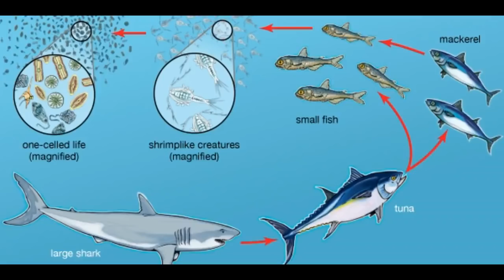WHAT WOULD HAPPEN IF THERE IS NO MOON?IN TELUGU|FACTS 4U|చంద్రుడు లేకపోతే ఏం జరుగుతుంది?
WHAT WOULD HAPPEN IF THERE IS NO MOON?IN TELUGU|FACTS 4U| FACTS4U చంద్రుడు లేకపోతే ఏం జరుగుతుంది?